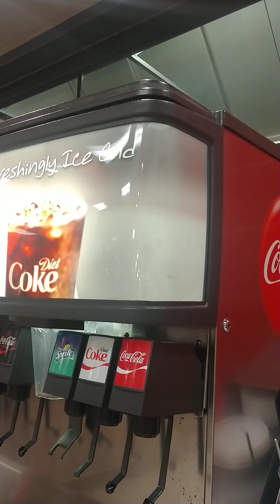El Paso, Texas. Snowing, dinner time